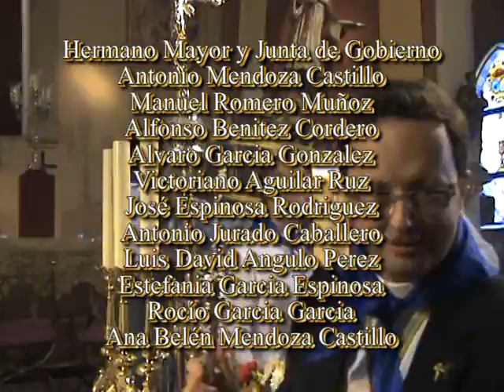Romeros de San Isidoro del Campo Santiponce 2008